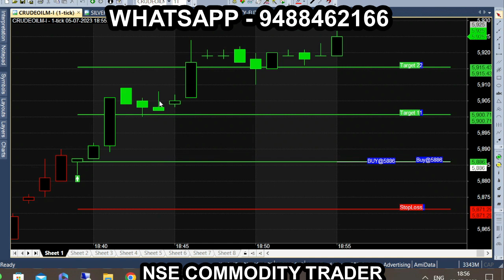Silver Micro Trading Strategy l With only 8k Capital You can make monthly income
8000 investment 3 to 4% return in Silver mini & micro. Cheap and best trading. "Unlocking Monthly Income with Silver Micro Trading Strategy on a Modest 8k Capital"
In this video, we are thrilled to introduce an exceptional trading strategy that will unlock a consistent monthly income using just 8k capital. Join us as we reveal the secrets of the Silver Micro Trading Strategy and how it can empower you to achieve financial success.

Are you tired of traditional investment strategies that require substantial capital? Look no further! Our Silver Micro Trading Strategy allows you to maximize your returns with a modest investment, opening up endless possibilities for generating regular income.